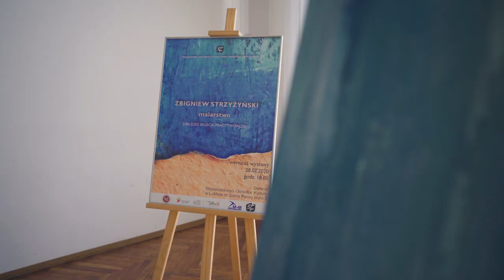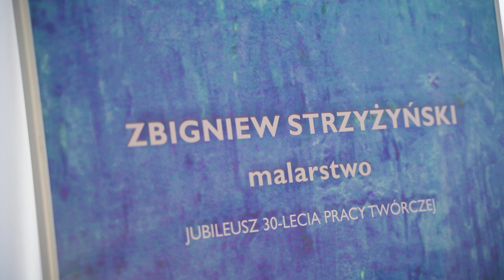Zbigniew Strzyżyński | Wystawa WOK